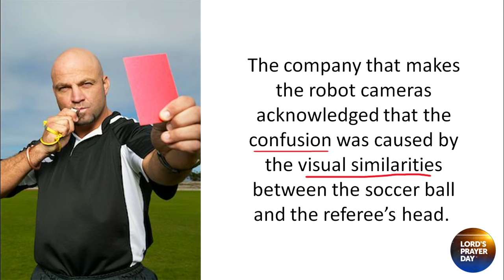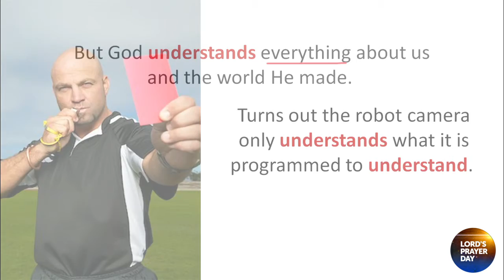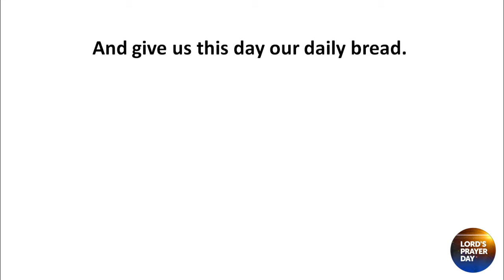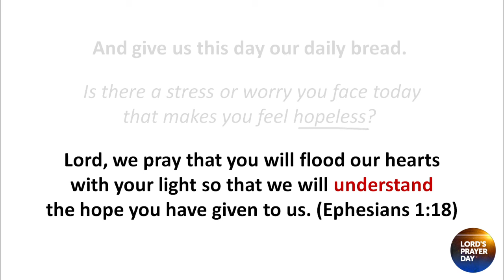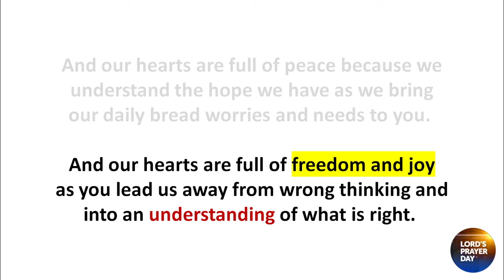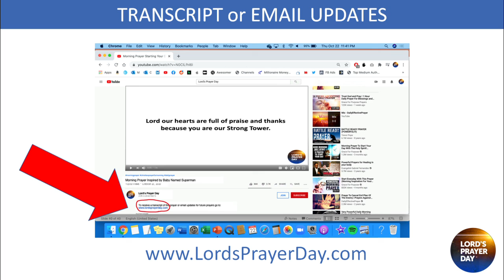God Understands You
What's something you don't UNDERSTAND?

A robot camera ruined a soccer match in Scotland for TV viewers. In an effort to cut costs, the home team switched from human camera operators to a new artificial intelligence system programmed to follow the ball throughout the match. Unfortunately, the robot camera kept getting confused by the referee’s bald head! Fans watching the game at home complained they missed their team’s goals because the camera followed the bald referee’s head instead of the ball. The company that makes the robot cameras acknowledged that the confusion was caused by the visual similarities between the soccer ball and the referee’s head.  You’ll be glad to know that the camera has since been re-programmed to eliminate the embarrassing error. Turns out the robot camera only UNDERSTANDS what it is programmed to UNDERSTAND. But God UNDERSTANDS everything about us and the world He made.  Let's dive into the word of God, led by the spirit of God, for an energizing morning prayer time on UNDERSTANDING.

DISCUSS WHAT GOD'S LIVING WORDS ON "UNDERSTANDING" MEAN

Psalm 147:5
James 1:19
Ephesians 1:18
Proverbs 28:5

GET RE-ENERGIZED PRAYING THOSE VERSES ON "UNDERSTANDING" BACK TO GOD

PRAISE
Our Father who art in heaven hallowed be your name. How great are you Lord! You are powerful and mighty! And your UNDERSTANDING is beyond my comprehension! (Psalm 147:5)

PURPOSE
May your kingdom come and your will be done. Lord, it is your will that I UNDERSTAND this: that you want me to relate to others by being quick to listen, slow to speak, and slow to get angry. (James 1:19)

PEACE
And give us this day our daily bread. Lord, we pray that you will flood our hearts with your light so that we will UNDERSTAND the hope you have given to us. (Ephesians 1:18)

PURITY
Lead us not into temptation but deliver us from evil. Lord you said in your word that evil people don’t UNDERSTAND what is right, but that those who follow the Lord UNDERSTAND it completely. (Proverbs 28:5)

You UNDERSTAND everything Lord. And yours is the kingdom and the power and the glory forever. Amen!